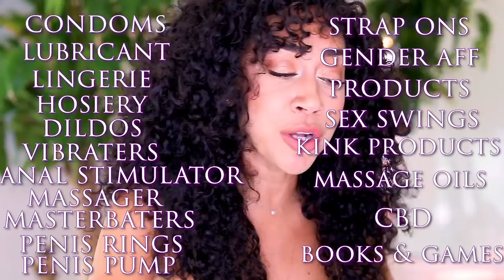Five Men Describe How they ORGASM, ANAL and BAD SEX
Thank you to Lovers for sponsoring this conversation of five different men describing how they orgasm and their feelings of both empowerment and shame about their pleasure. Lovers wants you to be able to explore your sexuality and reach your ultimate pleasure potential this Valentine’s Day.

Follow the Men Elsewhere
Broady @broadythejoker
Ricky @mrkimsays
Thomas @oh_thomas
Jordan @iamjordanJoseph
Ken @kensadork
Wanna learn a secret?
To find you, you gotta be down to go down...

My new book The Game of Desire is now available for pre-order! Go to

I developed a five-phase strategy that will give anyone the power to become seductive, influential, flirtatious and highly socially intelligent. I tested this strategy out on 5 short-end-of-the-stick single women and documented our entire experience. You can read the whole thing PLUS get access to other learning tools immediately when you pre-order The Game of Desire

Interested in doing a one-on-one session with me where I answer your personal sex/ love questions?

Questions asked in this video

When was your first orgasm?
Describe the recipe for your best orgasm?
How important is the mental in your ability to orgasm?
What are some taboos you had to overcome or are still working to overcome?
Is it possible to achieve orgasm through anal sex?
Is it possible to achieve orgasm through nipple play?

Shan "Boody" Boodram is an intimacy and relationship educator who promotes sexual empowerment through information and conversation. She creates contents for young adults to make better choices in their intimate lives and romantic relationships. For more info on Shan visit